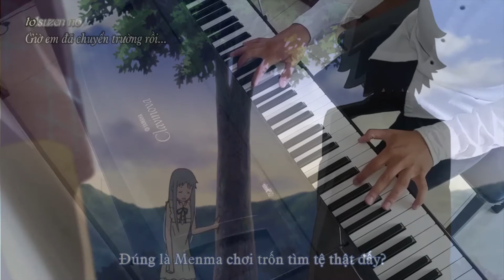Anohana ED - Secret Base (Theister Ver.)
This is the first anime make me cry very much. I love the story, person, the ED, Memma and everything...Hope you enjoy my perform it :D